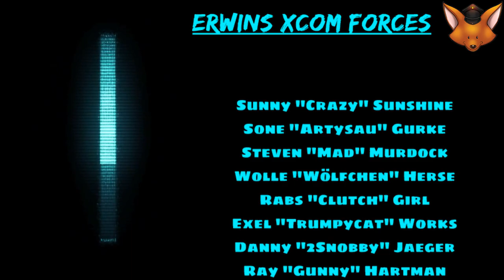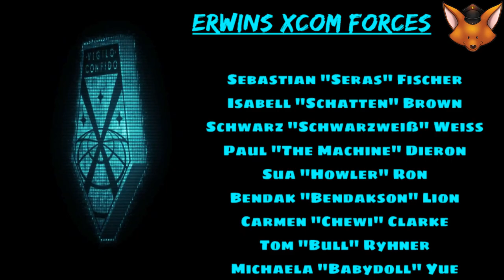Let's Play: XCOM 2 - Long War 2 | #138 Bau der Schattenkammer (deutsch / blind)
▬▬▬▬ ▼ MEHR INFOS (BITTE AUFKLAPPEN) ▼ ▬▬▬▬

► Meine Klassen Guides inkl. Builds

► Spiel: Long War 2 [XCOM 2 Total Conversion Mod]
► Plattform: PC Steam Version
► Entwickler: Firaxis | 2K | Pavonis Interactive
► Meine MOD-Liste inkl. Links zum Steam-Workshop

▬▬▬▬ ▼ BESCHREIBUNG ▼ ▬▬▬▬

XCOM 2 spielt im Jahr 2035 und beginnt zwanzig Jahre nach den Ereignissen aus XCOM: Enemy Within. Die multinationale militärische und wissenschaftliche Organisation XCOM konnte die Alienbedrohung nicht abwenden, letztlich wurde sie durch das Taktieren des Nationenrats hintergangen, der sich bereits kurz nach der Invasion den Aliens ergab. XCOM wurde dadurch zu einer Untergrundorganisation, die den Widerstand im Untergrund neu formiert. Viele frühere XCOM-Offiziere, wie beispielsweise Central Officer Bradford, zogen es vor, sich der neuen Regierung unter den Aliens zu verweigern, und versteckten sich. Die Erde wird nun kontrolliert durch ADVENT, ein Marionettenregime, das durch ihre Propaganda die Alienherrschaft schönredet, indem es die Invasion der Aliens als friedliche Kontaktaufnahme bezeichnet und die irdische XCOM-Streitmacht als Terroristen brandmarkt.

In diesem Szenario übernimmt der Spieler die Rolle eines Commanders, der in Aliengefangenschaft aus der Stasis erwacht und von Central Officer Bradford gerettet wird. XCOM bereitet einen Angriff auf einen Alienkonvoi vor, um einen Vorrat des Minerals Elerium zu stehlen, das Grundlage der Alientechnologie ist. Damit soll die Avenger, ein erbeutetes Alienschiff, ausgerüstet werden.

Die Avenger dient als Basis für Operationen gegen die Alienstreitmacht im weiteren Spielverlauf. Dadurch ist die Ausgangslage für den Spielverlauf nicht die eines ortsgebundenen militärischen Hauptquartiers innerhalb eines konventionellen militärischen Schlagabtauschs. Vielmehr operiert XCOM als bunt gemischte Rebellentruppe nun mobil, alle Einsätze werden an Bord des Schiffs vorbereitet und mit Hilfe des Geoscapes, einer Weltkarte geplant. Es gilt die Avenger auszubauen, Vorräte zu sammeln, Kontakt mit XCOM-Splittergruppen herzustellen oder Einsätze gegen die Besatzer zu starten.

▬▬▬▬ ▼ MEINE HARDWARE ▼ ▬▬▬▬

CPU ► Intel Core i7 8700K 6x 3.70GHz »
Kühler ► EKL Alpenföhn Brocken 3 Tower Kühler »
GPU ► 11GB MSI GeForce GTX 1080 Ti GAMING X 11G »
Mainboard ► Asus ROG STRIX Z370-F Gaming Intel Z370 »
RAM ► 16GB G.Skill Trident Z DDR4-3200 DIMM CL14 »
Harddrive 1 ► 250GB Samsung 850 Evo 2.5" (6.4cm) SATA 6Gb/s »
Harddrive 2 ► 2000GB WD Red WD20EFRX 64MB 3.5" (8.9cm) SATA 6Gb/s »
Netzteil ► 750 Watt be quiet! Power Zone CM Modular 80+ Bronze »
Tastatur ► ROCCAT Isku FX Multicolor Gaming Tastatur »
Maus ► Roccat Kone AIMO Gaming Maus »
Monitor ► Dell Alienware AW3418HW (34'' - 2560 x 1080) »
Mikrofon ► Rode NTUSB »
Headset ► SteelSeries Arctis Pro Wireless »